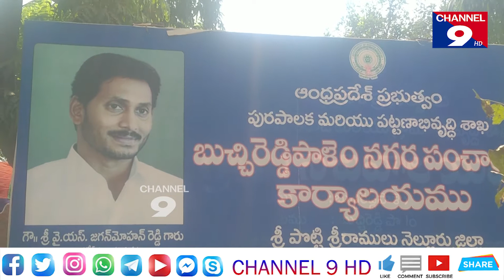రాష్ట్ర వ్యాప్తంగా మున్సిపల్ ఎన్నికలు